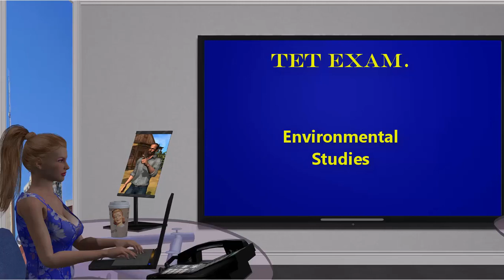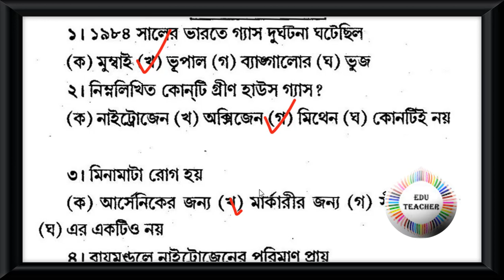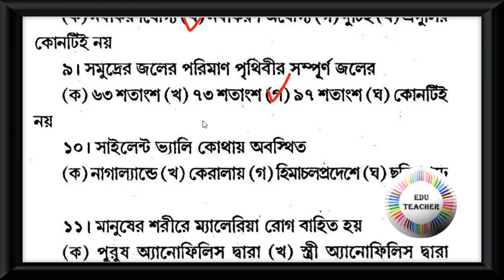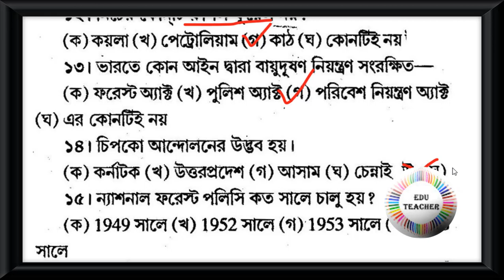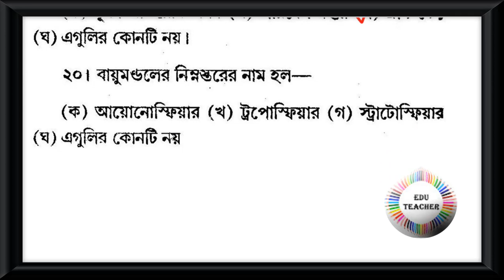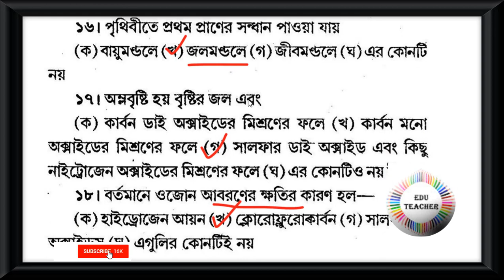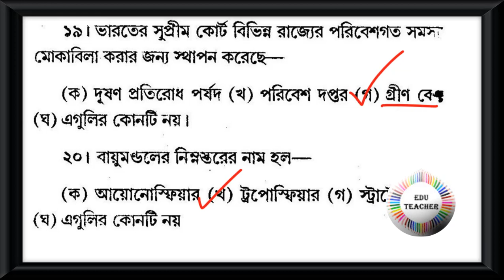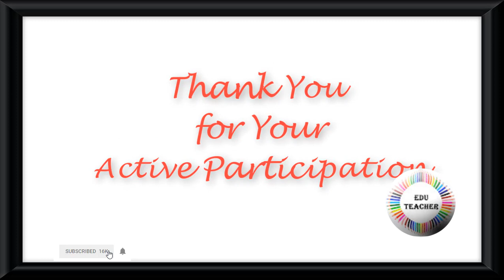Probable TET Practice Set Environmental Studies পরিবেশবিদ্যা বিষয়ের প্রশ্নোত্তর পর্ব 2